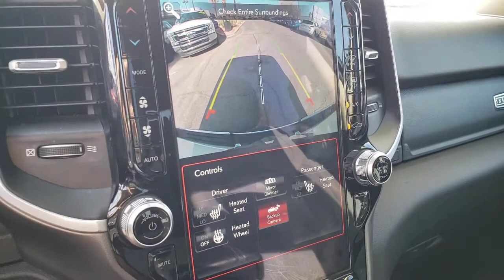2020 RAM 1500 Henderson, Las Vegas, Bullhead City, Lake Havasu, Laughlin, NV TPU16049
Bright White Clearcoat Used 2020 RAM 1500 available in Henderson, Nevada at Towbin Dodge. Servicing the Las Vegas, Bullhead City, Lake Havasu, Laughlin, NV area.
2020 RAM 1500 BIG HORN 4X4 CREW CAB 5'7 - Stock#: TPU16049 - VIN#: 1C6SRFFT6LN166766

Towbin Dodge
275 Auto Mall Dr

Towbin Dodge, located in the Valley Auto Mall in Henderson, is pleased to offer this Bright White Clearcoat 2020 Ram 1500 Big Horn/Lone Star for purchase, this vehicle is well equipped with many features including. Garage Kept!, Certified By Carfax - No Accidents, Certified By Carfax - One Owner, Remainder Of Factory Warranty Still Applies, 115V Auxiliary Power Outlet, 115V Auxiliary Rear Power Outlet, 2 USB Full Function/Charge Only Media Hub, 2nd Row In Floor Storage Bins, 400W Inverter, Air Conditioning ATC w/Dual Zone Control, Auto-Dimming Rear-View Mirror, Big Horn Badge, Big Horn IP Badge, Big Horn Level 2 Equipment Group, Black Premium Power Mirrors, Class IV Receiver Hitch, Dampened Tailgate, Dome Dual LED Reading Lamp, Dual-Pane Panoramic Sunroof, Electronic Stability Control, Foam Bottle Insert (Door Trim Panel), Glove Box Lamp, Heated Front Seats, Heated Steering Wheel, Overhead LED Lamps, ParkSense Front/Rear Park Assist w/Stop, ParkView Rear Back-Up Camera, Power 4-Way Driver Lumbar Adjust, Power 8-Way Driver Seat, Power Adjustable Pedals, Premium Overhead Console, Quick Order Package 25Z Big Horn, Radio: Uconnect 4 w/8.4'' Display, Rear Dome w/On/Off Switch Lamp, Rear Power Sliding Window, Rear Window Defroster, Security Alarm, SiriusXM Satellite Radio, Sun Visors w/Illuminated Vanity Mirrors, Universal Garage Door Opener. 4WD 8-Speed Automatic HEMI 5.7L V8 Multi Displacement VVT Clean CARFAX. CARFAX One-Owner.brbrOdometer is 809 miles below market average!brbrbrThanks for checking out this great vehicle. When looking to buy pre-owned, why not buy from the #1 Dodge dealer in Nevada? Give us a call or come by today to see our huge inventory selection and let our great team assist you in locating your next vehicle!
Side Impact Beams,Dual Stage Driver And Passenger Seat-Mounted Side Airbags,Tire Specific Low Tire Pressure Warning,Dual Stage Driver And Passenger Front Airbags,Curtain 1st And 2nd Row Airbags,Airbag Occupancy Sensor,Rear Child Safety Locks,Outboard Front Lap And Shoulder Safety Belts -inc: Rear Center 3 Point, Height Adjusters and Pretensioners,ParkView Back-Up Camera,Front Seat Back Map Pockets,4-Way Driver Seat -inc: Manual Recline and Fore/Aft Movement,4-Way Passenger Seat -inc: Manual Recline and Fore/Aft Movement,Front Facing Cloth Rear Seat,3 Rear Seat Head Restraints,Manual Tilt/Telescoping Steering Column,Rear 60/40 Folding Seat,Leather Steering Wheel,Illuminated Front Cupholder,Rear Cupholder,Compass,Proximity Key For Push Button Start Only,Valet Function,Cruise Control w/Steering Wheel Controls,HVAC -inc: Underseat Ducts and Console Ducts,Locking Glove Box,Full Cloth Headliner,Metal-Look Gear Shifter Material,Vinyl Door Trim Insert,Interior Trim -inc: Deluxe Sound Insulation, Metal-Look Instrument Panel Insert, Metal-Look Door Panel Insert and Chrome/Metal-Look Interior Accents,Day-Night Rearview Mirror,Mini Overhead Console and 1 12V DC Power Outlet,Front Map Lights,Fade-To-Off Interior Lighting,Pickup Cargo Box Lights,GPS Antenna Input,Instrument Panel Bin, Dashboard Storage, RamBin Interior Concealed Storage, Driver / Passenger And Rear Door Bins and 1st Row Underseat Storage,Delayed Accessory Power,Systems Monitor,Outside Temp Gauge,Analog Appearance,Redundant Digital Speedometer,Seats w/Cloth Back Material,Front Center Armrest w/Storage and Rear Center Armrest,4 Way Front Headrests,Sentry Key Engine Immobilizer,1 12V DC Power Outlet6 Speakers,Streaming Audio,Fixed Antenna,1 LCD Monitor In The Front,Tires: 275/65R18 BSW All Season LRR,Regular Box Style,Steel Spare Wheel,Clearcoat Paint,Chrome Rear Step Bumper,Chrome Front Bumper w/Chrome Rub Strip/Fascia Accent,Black Side Windows Trim,Chrome Door Handles,Deep Tinted Glass,Variable Intermittent Wipers